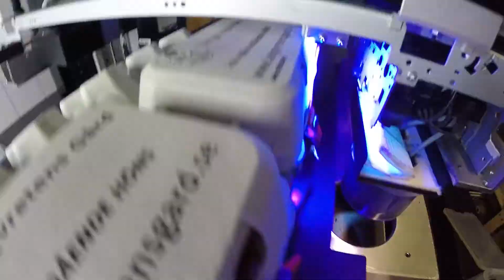Egg Box Printing - home made jig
Firstly I was ill and not firing on all cylinders!! BUT it did work. I consider this lots of fun, making things from scratch with things you have around you. And yes the vibration damper is a flip flop!

It’s not easy to see in the video, but these egg boxes are concaved across the top, all of them. The sponge has enough force to flatten the surface when pressed against the inside of the lid. I think now that we have tried the process, we’ll end up using a silk screen print method, using this jig or a variation of it.

Now that a run of 50 boxes has been carried out, it should be noted there are several different sized boxes, nothing overly or undersized, but it was noticeable whilst mounting the boxes into the jig, so with that in mind a version 2 jig might be in order.

Considerations have to be made that this process is what I call slow, where as screen printing would be a lot quicker.

I’ve started to use HitFilm Express, and I would recommend it.